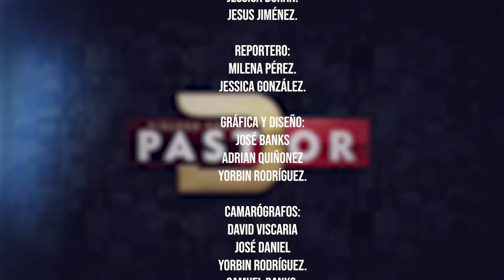DIÁLOGO CON EL PASTOR | MANUEL HERNANDEZ | T1 E16 | LUZ TV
Nos adentramos en la vida de Manuel Hernández, quien comparte su extraordinaria historia de amor a la distancia. Acompañado de un entorno salvaje y lleno de desafíos, Manuel Hernández nos relata cómo el amor puede florecer incluso cuando los kilómetros y las bestias acechan.